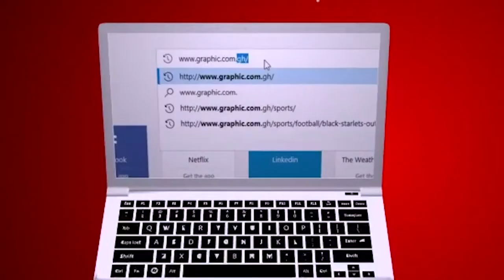When the crowd leaves by Rev Dr Ebenezer Markwei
Every leader needs assurance, an inspiration, someone to tell them that, everything would be alright
They need needs applause. Someone to tell them well done!
They need  a Voice of approval: a text message, something to let them know that you are with them
Be appreciative, Appreciate them. In turbulent times we need to let our Pastors know that we support them and that we are them.